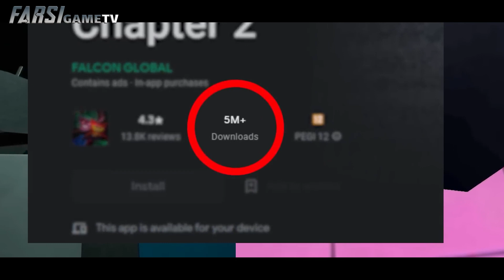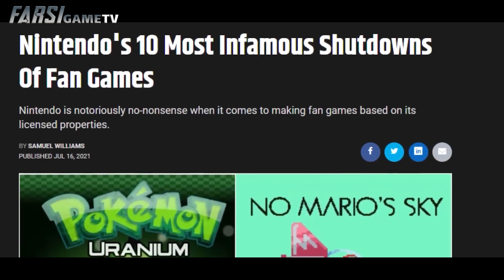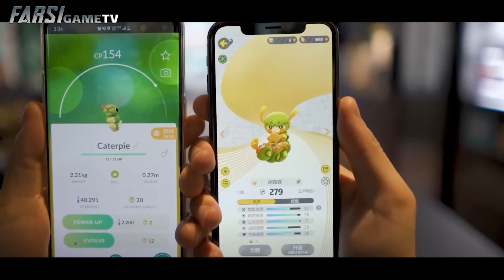لیست بازی هایی که به طور وحشتناکی کپی شدن